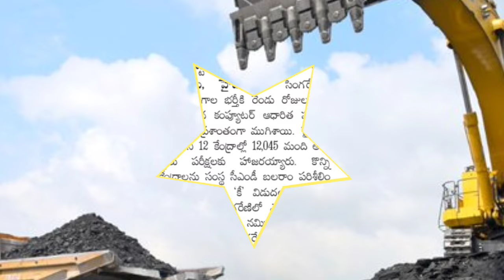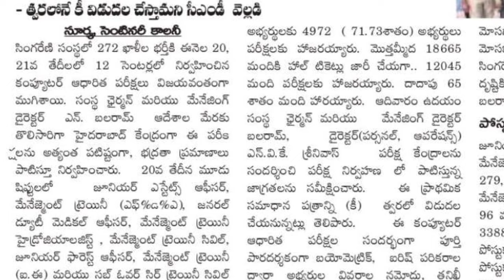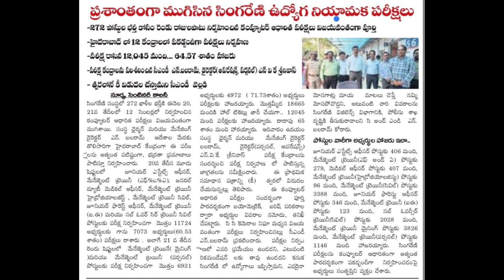💥Singareni jobs // ప్రశాంతంగా ముగిసిన ఎగ్జామ్స్// కీ // Results // KEY // CBT exams //